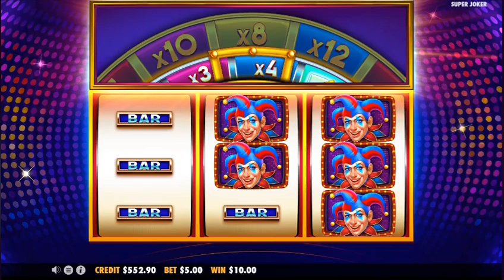Super Joker Slot - Pragmatic Play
Hit the big wins in Super Joker, the 3×3, 5 lines videoslot. Play slots with no deposit required

Stacked symbols trigger respin until you win feature and when a full screen hits, move up to a high multiplier in the multiplier wheel feature.